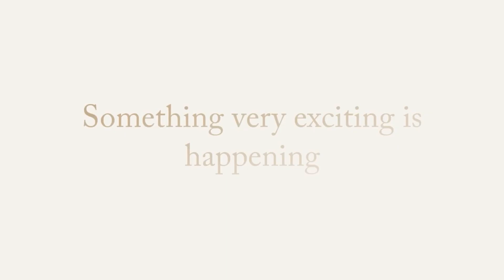Sermon: Is God Right-Handed or Left-Handed? |Matthew 18:1-20